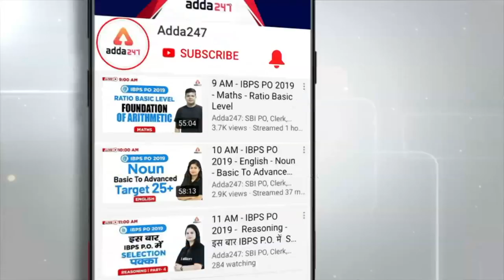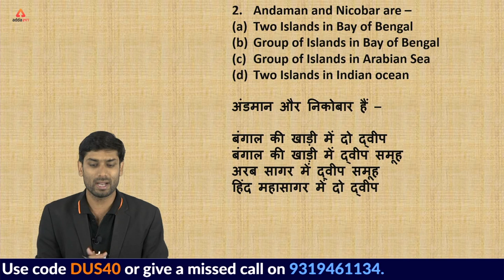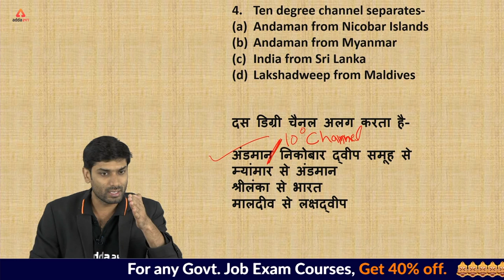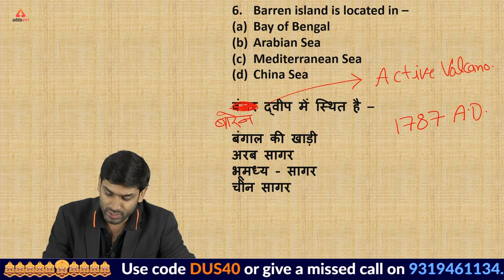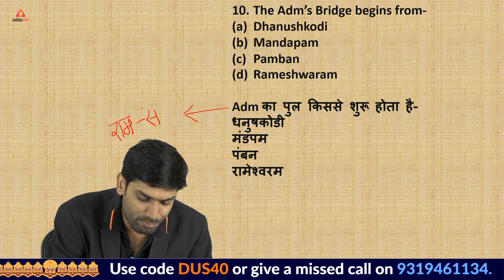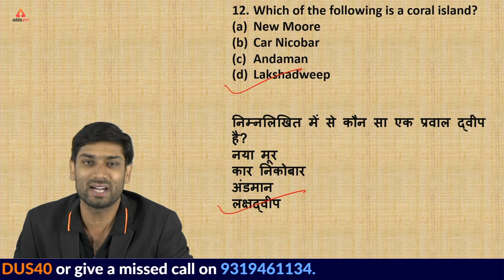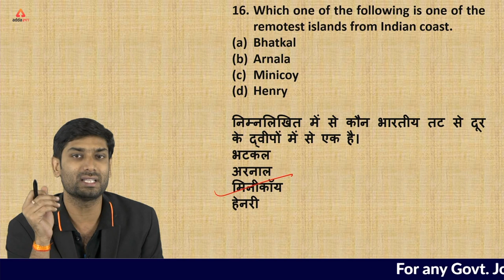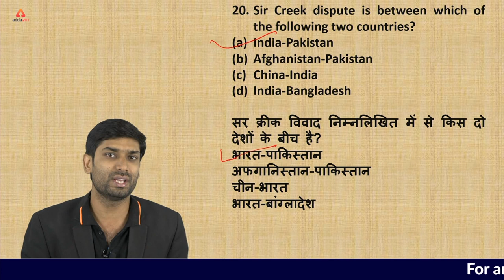RRB NTPC 2019 | General Awareness | द्विप समूह से सम्बन्धित महत्वपुर्ण प्रश्न